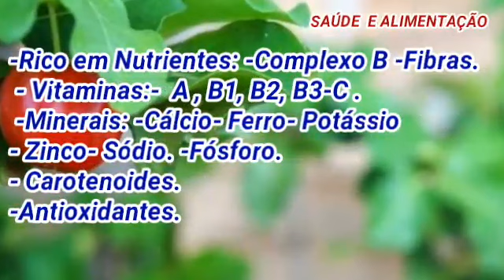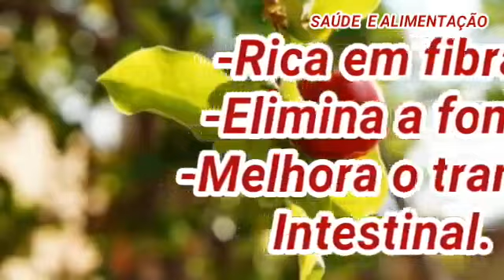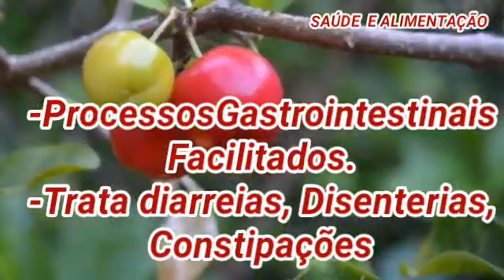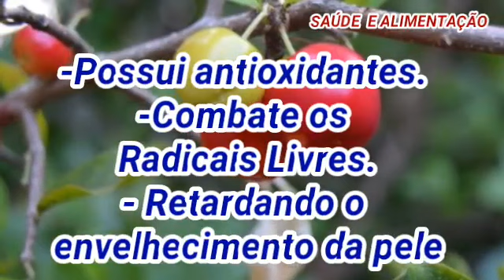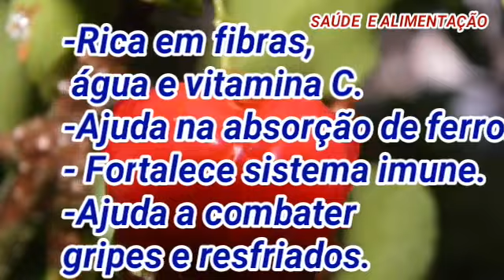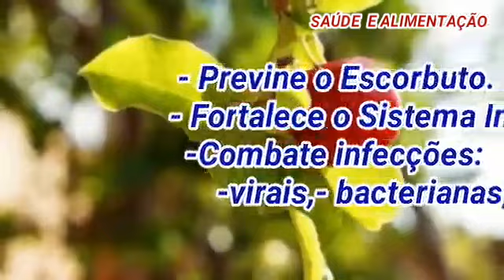Conheça 6 Benefícios da Acerola.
A acerola de nome científico Malpighia emarginata, da família das malpigiáceas é originária das Antilhas na América Central, A acerola é  rica em nutrientes, tais como: sódio, potássio, ferro, zinco, fósforo, antioxidantes, carotenóides, Vitaminas : A- B1-B2-B3-C. A acerola possui vários benefícios, os que são citados no vídeo são 6 : é boa para o coração e circulação, possui antioxidantes que combatem radicais livres, é boa para a saúde da visão , combatendo a cegueira noturna, facilita os processos gastrointestinais, fortalece o sistema imunológico, previne o escorbuto e controla os índices glicêmicos.Conheça 6 Benefícios da Acerola